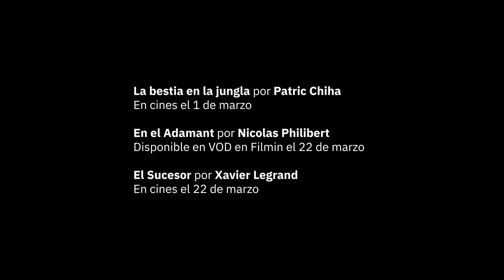Word of Mouth / De bouche à oreille | Spain 🇪🇸 | David Martos | March 2024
French cinema/TV picks of the month by 🇪🇸 Spanish journalist David Martos (to be seen in cinemas, on VOD, on TV).